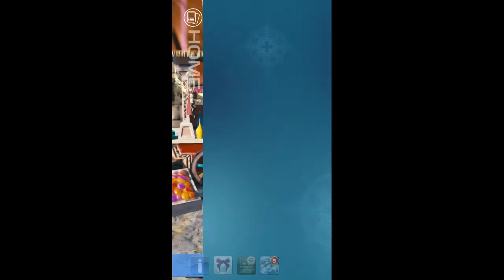Tips On Playing JP Mobius Final Fantasy.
Need to know your way around? Stuck because of no ability shop? No need to worry! This video has you covered. Here's some tips for you to progress further into the JP Mobius Final Fantasy without any hassle.